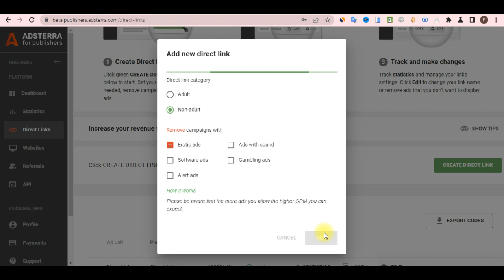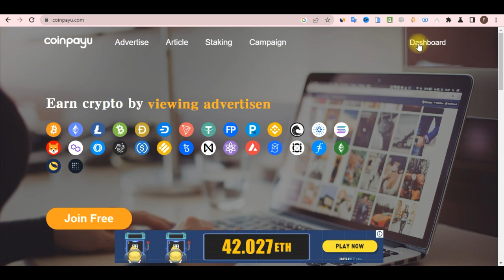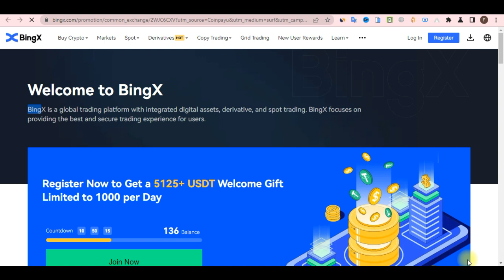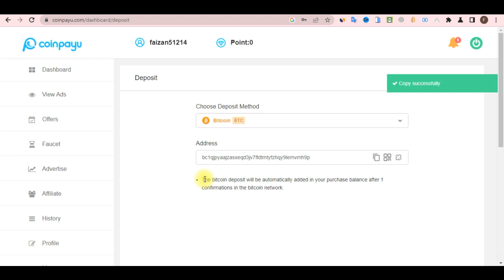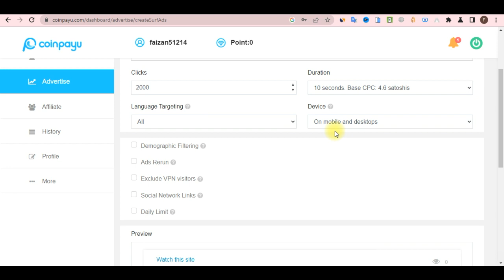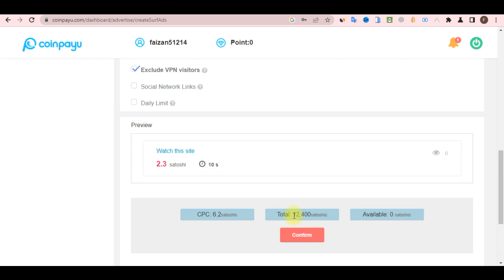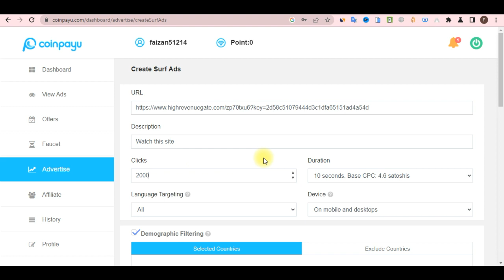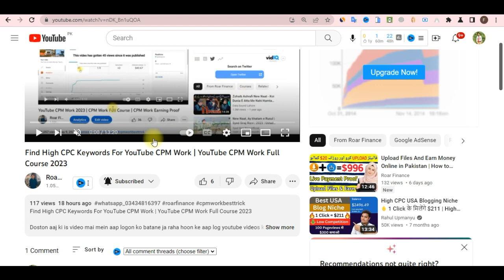Adsterra Direct Link Arbitrage 2023 | Adsterra Direct Link High CPM Trick | Adsterra Full Course